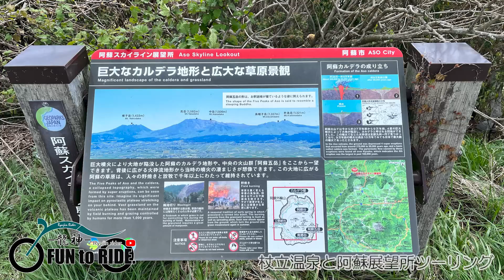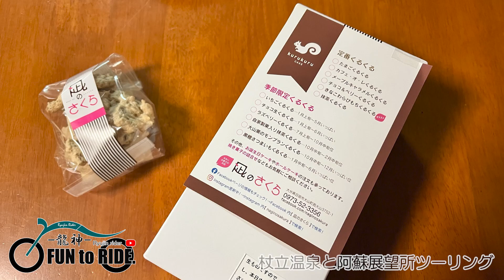＃061 杖立温泉と阿蘇展望所ツーリング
5月5日はこどもの日
と言う事で、熊本県の杖立温泉、名物イベントへ

BGM／AdobeStock
効果音／OtoLgic、効果音ラボ